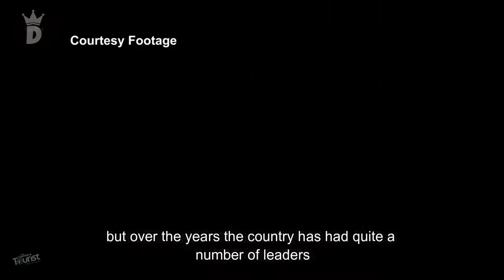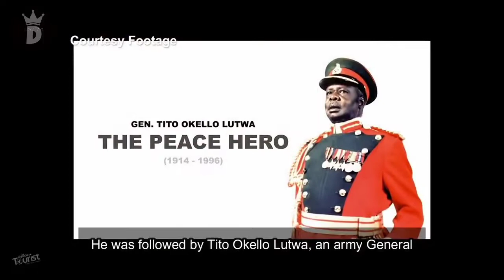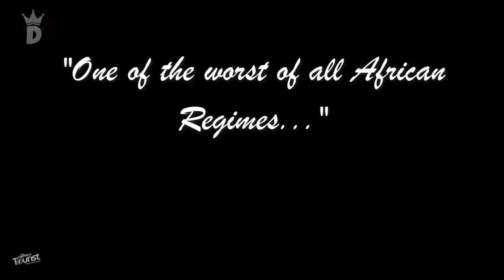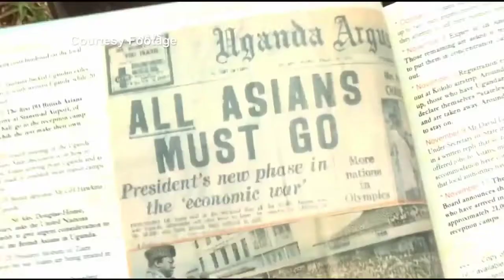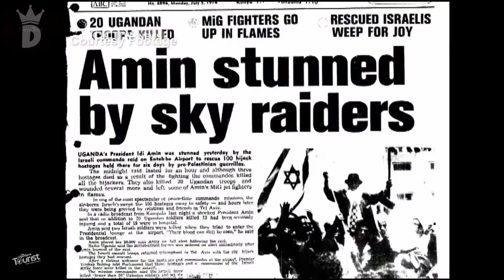IDI AMIN DADA: A HERO IN DISGUISE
Showing on your screen  mysteries, true crimes, untold histories,real facts and wild life's in our documentation around the world.